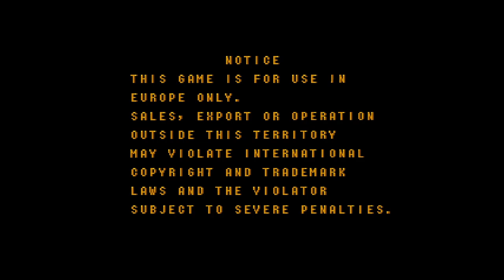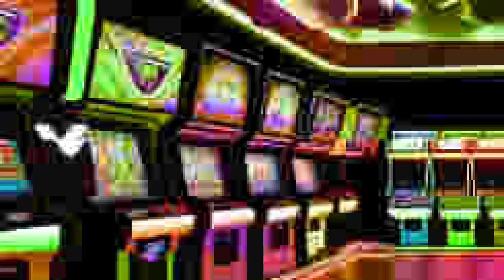KNUCKLE BASH - [ARCADE PLAYTHROUGH] | VIDEO GAME CAROUSEL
0:00 Introduction
1:00 Stage and Character Select
1:19 Stage 1
4:10 Bonus Game
4:36 Stage 2
6:07 Stage 3
7:16 Bonus Game 2
7:39 Stage 4
10:54 Character Select
11:10 Stage 5
12:28 Stage 6
13:35 Bonus Game 3
14:00 Stage 7
15:30 Stage 8
17:05 Final Character Select
17:10 Final Stage (Stage 9 & 10)
20:05 Ending / Credits

A unique game has been added to the carousel. Knuckle Bash is beat-em-up developed and published by Toaplan in Japan but was later released in North America and Europe by Atari.

You can play three different wrestlers to try and defeat a criminal organization.

-- Source (LaunchBox)

Title: Knuckle Bash
Released: 1993
Platform: Arcade
Genre: Beat'em up / Fighter
Developer:  ToaPlan
Publisher:  Toaplan / Taito